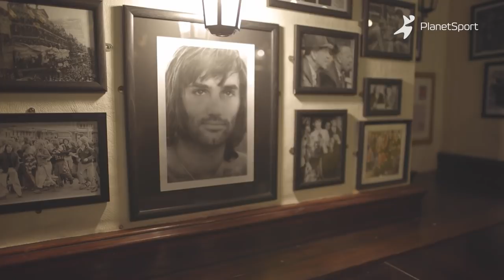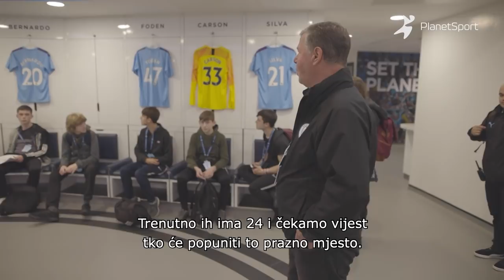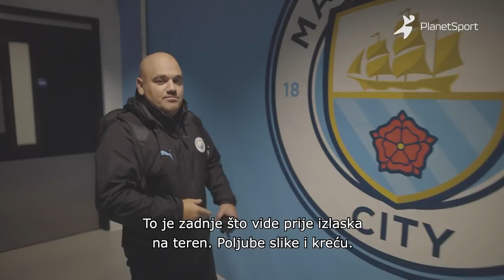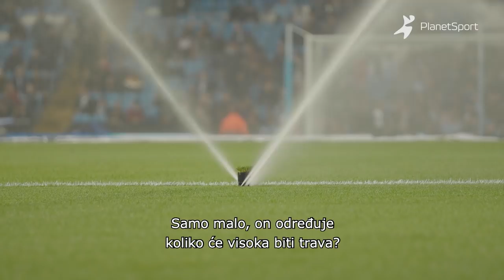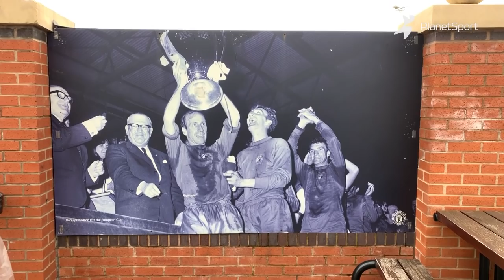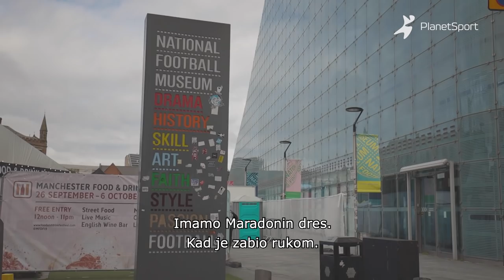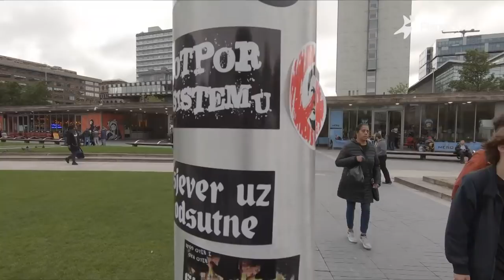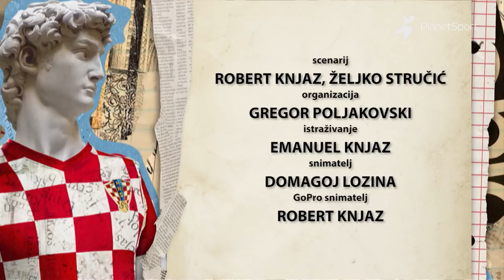Manchester City - DINAMO ZAGREB (Liga Prvaka) - R.Knjaz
Što o rakiji kaže Guardiola? Tko je u Manchesteru omiljeniji - United ili City?  Koga su gađali golf lopticama? Kako izgleda stadion i svlačionice Citya-a? Sve to, kao i groblje na stadionu, te omiljeni pub Georgea Besta, u epizodi:   " Volim te baka al ne više od Lige Prvaka!!! " Ajmoooooo!